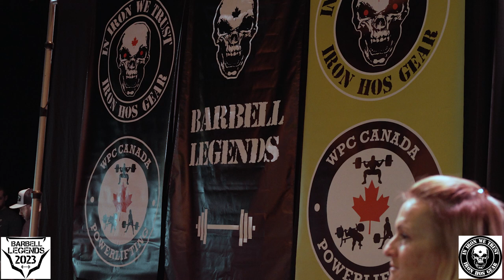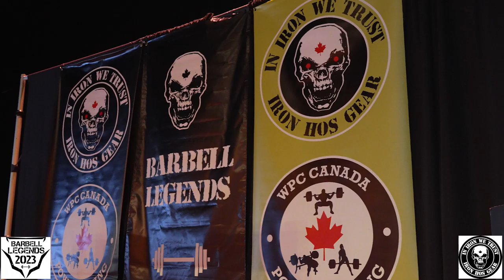Barbell Legends 2023 Full Power Powerlifting Meet Video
Epic Video from Barbell Legends 2023

Run under WPC Canada Powerlifting

Trough @Ironhosgear

 free to message me if you have any questions

Iron Hos Gear Elbow Sleeves
Iron Hos Gear M - 24 Wrist wraps

The 28 Day Transformation program for men over 40